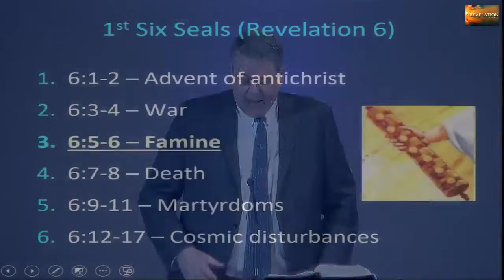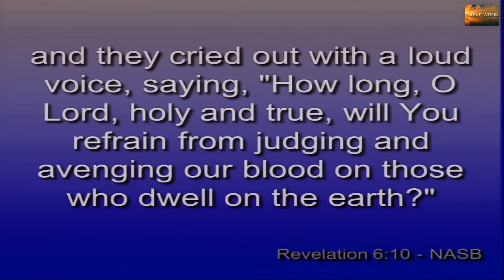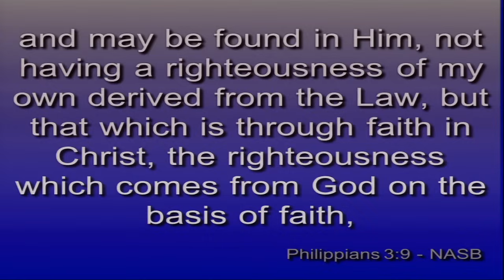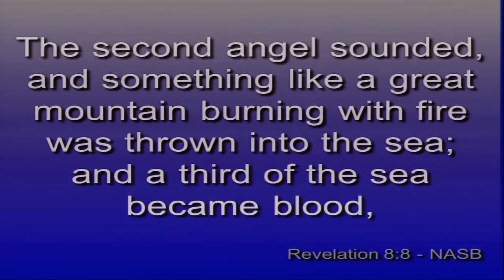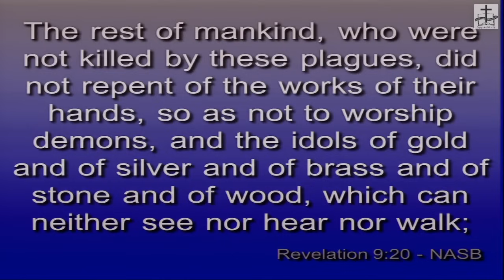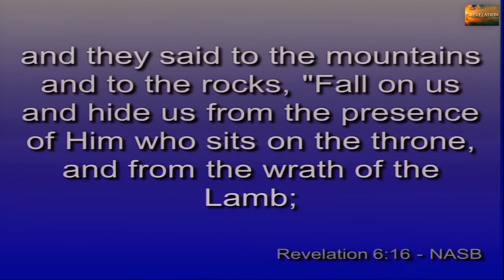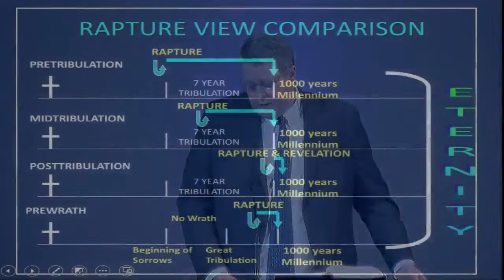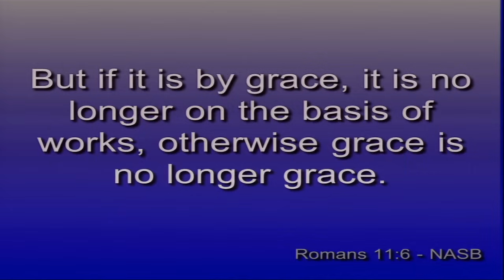Revelation Episode 24. God’s Perfect Timing. Revelation 6:9-17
PowerPoints
This series is a verse by verse Bible exposition of the Book of Revelation. Dr. Andy Woods is a traditional Dispensational Bible teacher. He has a law degree from Whittier College and a PhD in Bible Exposition from Dallas Theological Seminary. He was a Full-Professor of Bible and Theology at the College Biblical Studies in Houston, TX (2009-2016). He is currently the President of Chafer Theological Seminary and Pastor-Teacher of Sugar Land Bible Church. Andy also speaks on a variety of topics at Christian Conferences worldwide. Andy wishes he could answer all your questions, but his duties and busy speaking schedule make it difficult to do so. Comments are monitored by a volunteer. Please follow the guidelines below or your comment will NOT be posted:
1. Please keep comments brief (2-3 sentences).
2. DON’T POST LINKS to other websites/ YouTube channels.
3. Be respectful. If you can’t say it nicely, just don’t say it.